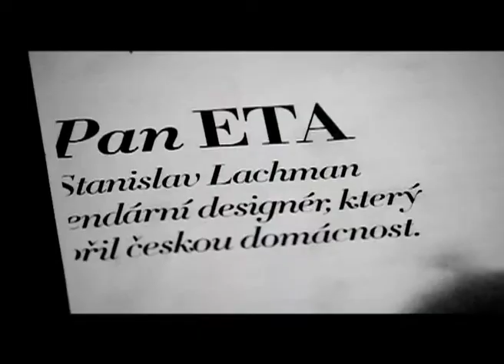Stanislav Lachman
Reportaz s jednym z najvyznamnejsich designerov Ceskoslovenska, ktoreho design tvoril pre niekolko generacii základ každej domacnosti :) Mozno aj Vy ho poznate. Nech sa paci, Pan "ETA". Tato reportaz sa stala zaroven podnetom k vytvoreniu dokumentarneho filmu na ktorom sa uz momentalne pracuje.